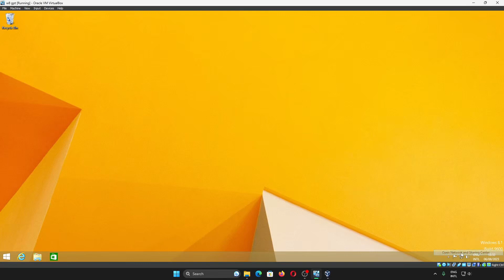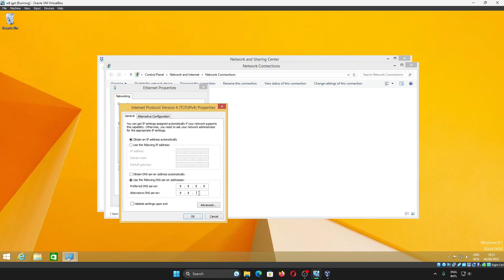Belajar Windows 8 Cara Mengganti DNS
Sekarang kita akan belajar cara mengganti Domain Name System (DNS) Google Public pada Windows 7, 8, 10, 11.

DNS Google Publik:
Preferred: 8.8.8.8
Alternate: 8.8.4.4